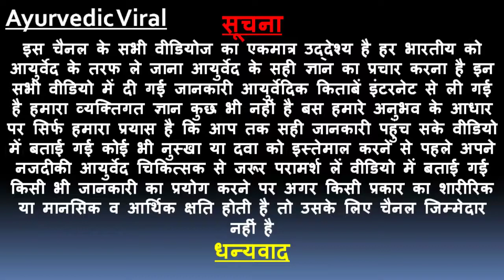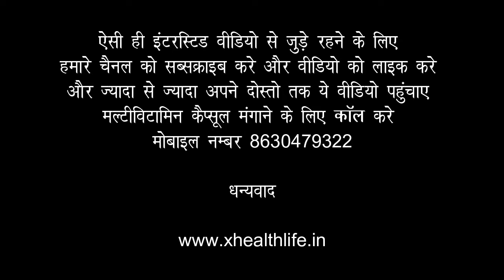खांसते खांसते हो चुके हैं परेशान तो इन 7 तरीकों से मिनटों में दूर करें पुरानी खांसी | Cough in hindi